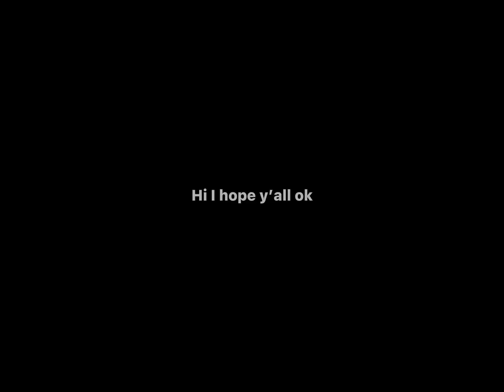//beat his a$$//(meme) Gacha edit